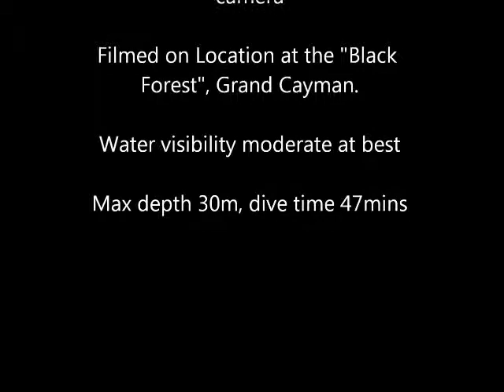A dive in the Caymans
A short film of a gentle dive off Grand Cayman.   Filmed mostly between 12 and 15 m on a commercial dive trip.  The visibility wasn't great by Cayman standards.